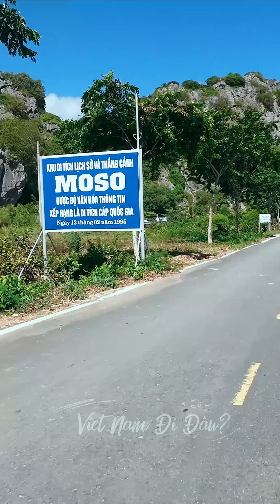Một ngày trải nghiệm vẻ đẹp hoang sơ của hang Moso tại Kiên Giang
Xuất thân từ một "Dân Luật" chính hiệu, nhưng ngoài "đam mê" ngành Luật thì tui còn có niềm đam mê chinh phục và khám phá thế giới xung quanh mình. Chính vì vậy, "Hành trình Bất Tận" & "Luật Ngầm" sẽ là những Series chính.

Ngoài ra, bạn cũng có thể xem và khám phá thêm nhiều tài năng của tui tại đây hoặc tại:

Và nếu thương mình, hãy ủng hộ cho hành trình mình nhé!

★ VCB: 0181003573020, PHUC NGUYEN